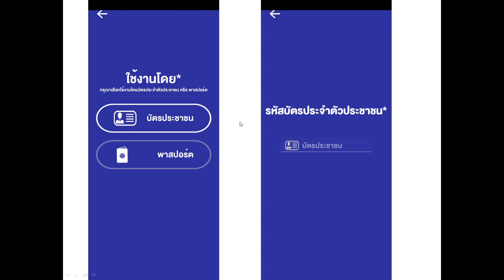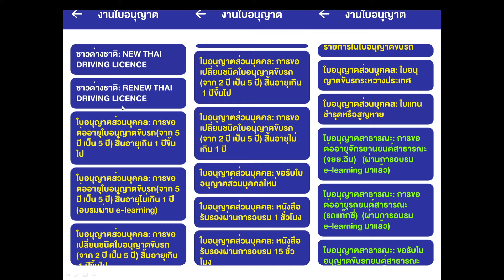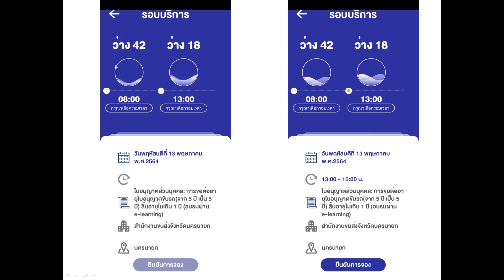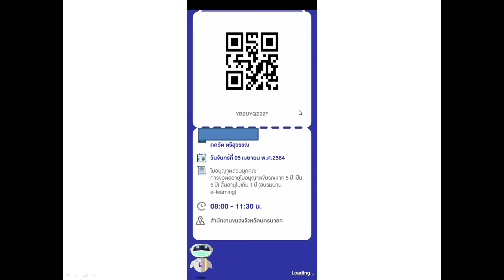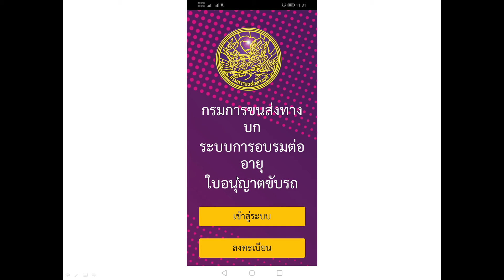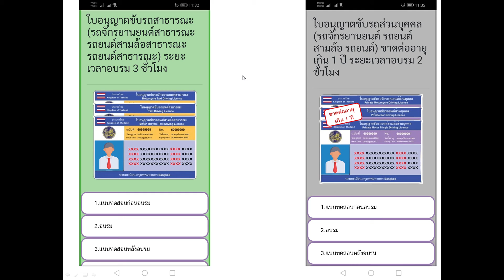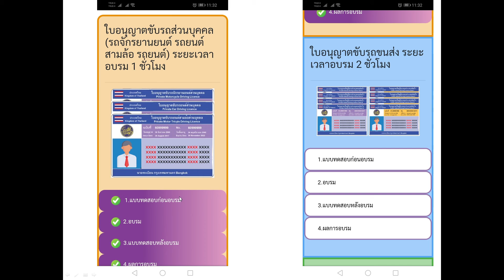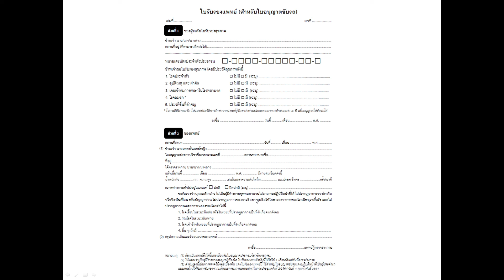การเตรียมตัวก่อนไปต่อไปขับขี่ update 5 เมษายน 2564